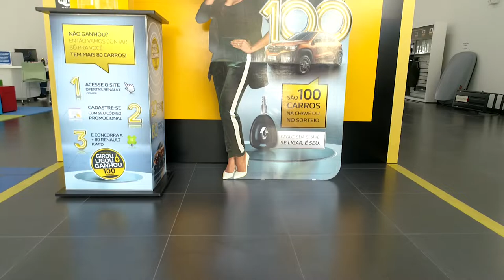PROGRAMA CARRO BEM 10 - GLOBO RENAULT GLÓRIA 12-08-2018